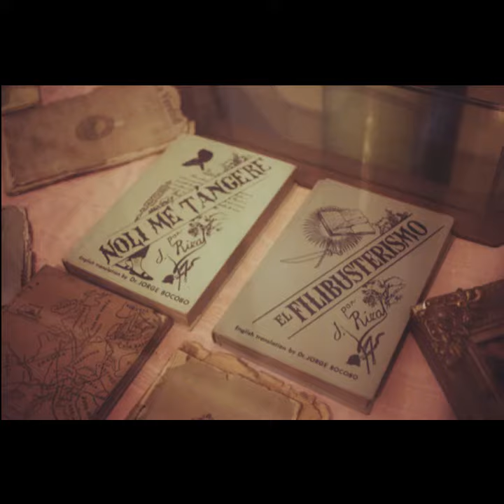Ang Gamu-gamo at ang Lampara